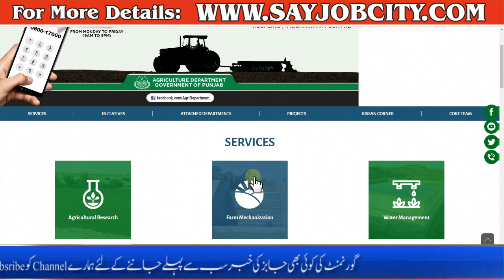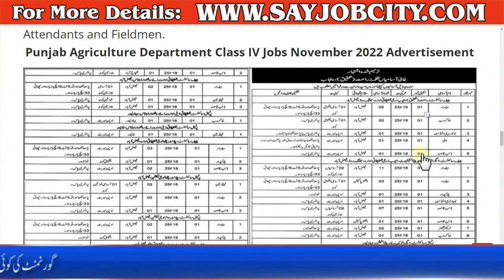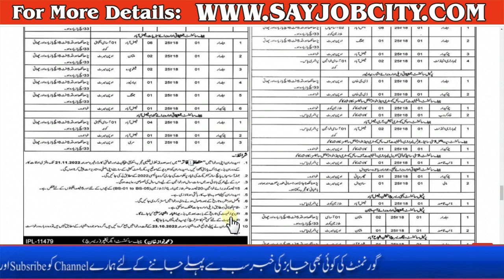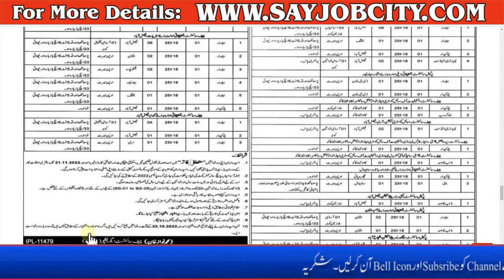Agriculture Department Jobs 2022 - Govt Job 2022 - How to Apply for Agriculture Job 2022 in Pakistan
Pakistan Baitul Mal Jobs 2022 - Pak Baitul Mal Jobs Apply Online - How to Apply Baitul Mal Jobs 2022